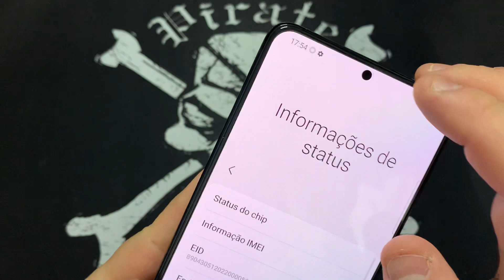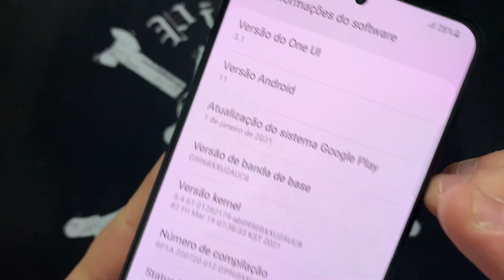Como Exibir o IMEI e Mostrar o Número de Série no Samsung Galaxy S21 | Android 11 | Sem PC